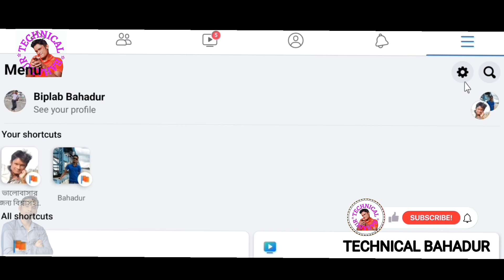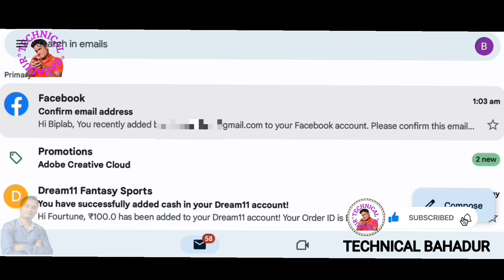Facebook Email Change | কি ভাবে করব ফেসবুক ইমেল পরিবর্তন | Delete Email Address